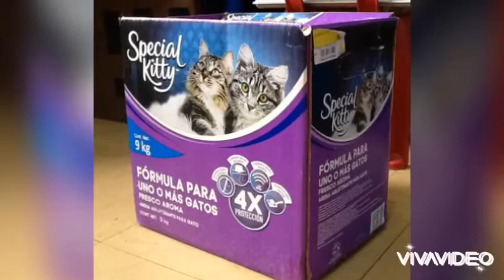como hice el casco de stormtrooper con una caja vacía de arena